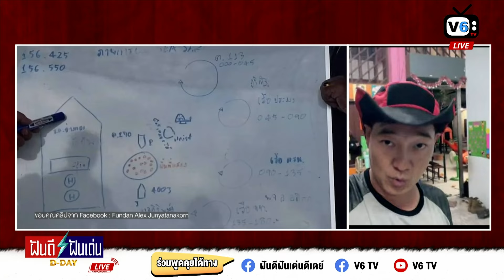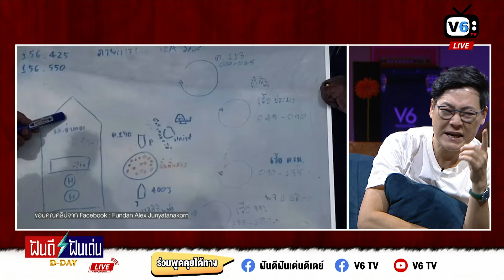ฝันดี ฝันเด่น ใจถึงใจคนไทยไม่ทิ้งกัน | ฝันดีฝันเด่น ดีเดย์ EP 24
📌พบกันวันนี้เวลา 1 ทุ่มตรงเป็นต้นไป ในรูปแบบ live streaming 📌
ทาง Facebook : ฝันดีฝันเด่น ดีเดย์ และ V6 TV และทางช่อง YouTube : V6 TV

📌Facebook : ฝันดีฝันเด่น ดีเดย์ และ V6 TV